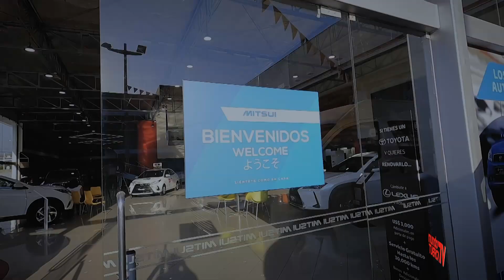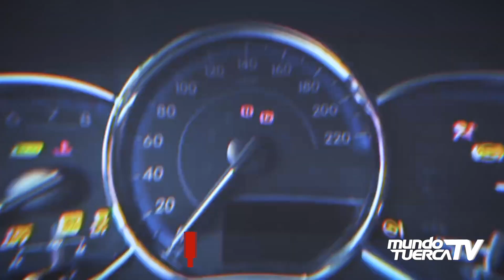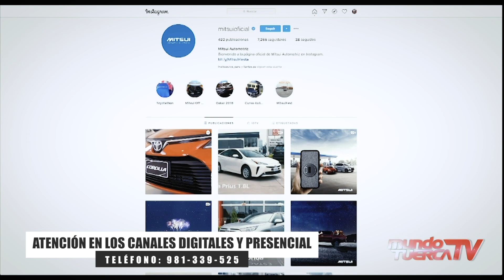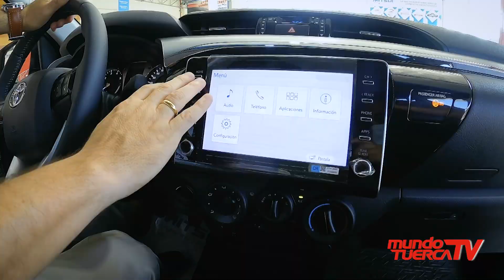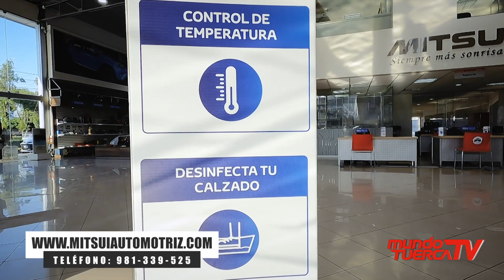Mitsui Automotriz La Molina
🔺 Conversamos con Aaron Vento - Gerente de Ventas de Mitsui Automotriz quien nos muestra cuales son los últimos lanzamientos, además de invitarnos a conocer cómo funciona su sistema llamado: La Cadena de Valor TOYOTA.
Mitsui Automotriz Hino Mitsui

🚘🚚🛵MUNDO TUERCA TV, sábados a medio dia por Willax Televisión en señal abierta digital 1.1💪🏻
🔺Movistar 16/716 🔺Claro 12/512 🔺Directv 1191 🔺BestCable 8.